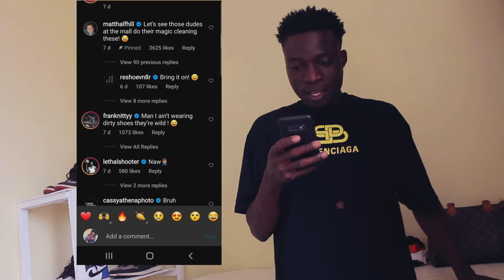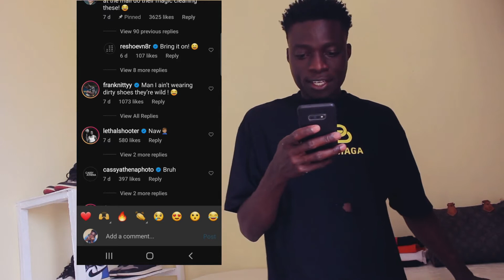CAN YOU SPEND $1850 ON THESE NEW UNRELEASED BALENCIAGA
We making fun on fully destroyed new unreleased balenciaga shoes